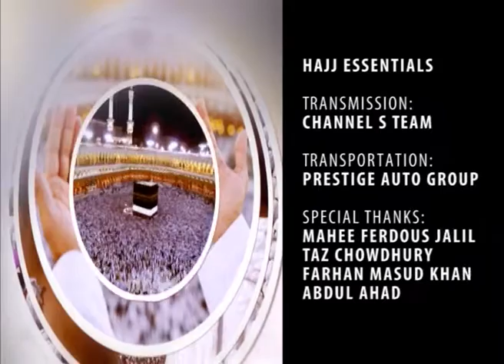Hajj Essentials (EPISODE 1)